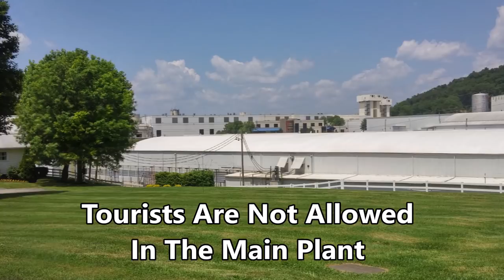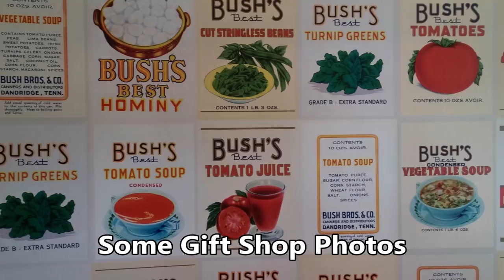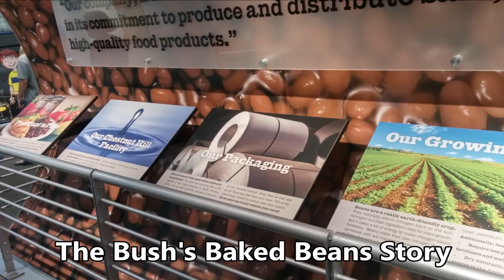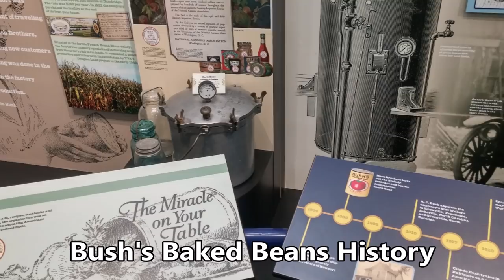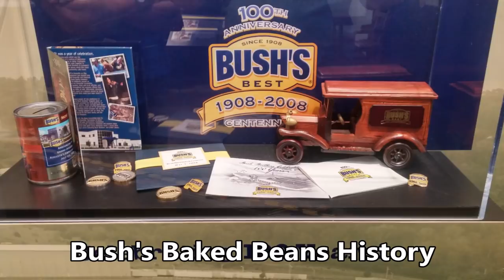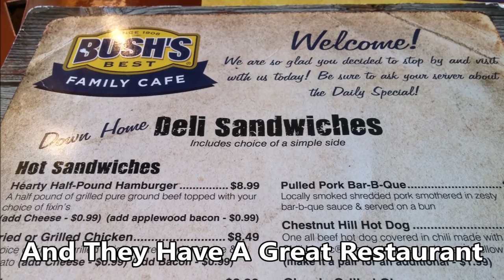How It's Made | Bush's Baked Beans Secret Family Recipe | Duke The Talking Dog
Visit to the Bush's Baked Beans factory to see how it's made at the home of a famous dog named Duke and the Secret Family Recipe used to make Bush's Baked Beans.  The Bush Family Secret Recipe is a closely guarded secret.  Duke is their dog who is always trying to spill the beans.  LOL  We really enjoy cooking Bush's Baked Beans here on the homestead, and they come in a number of flavors and varieties.  They also have a family style restaurant that serves a pecan pie made entirely from Bush's Baked Beans, and they will give you the recipe to that if you ask.   We even learned a fun fact:  More than 90% of people want the bacon fat cube to remain a part of the Bush's Baked Beans recipe - BUT -  More than 90% of people also say they simply throw it away.  A statistic they find amusing.  And did you know they have their own herd of grass fed beef, raised on grass watered with water recovered from the bean soaking process?  We learned a lot of interesting things at the Bush's Baked Beans factory, got our picture taken with Duke, and got to see where they keep the secret family recipe - but they won't tell you what it is.  We hope you enjoy this pictorial tour of the Bush's Baked Beans welcome center, restaurant, and gift shop.

Now, let's roll that beautiful bean footage and see how it's made !

Song: Turn Up The Watts (TurnUpTheWatts)
Song: Acoustic Guitar 1 (AcousticGuitar1)
Song: Spanish Summer (SpanishSummer)
Song: Green Leaves (GreenLeaves)